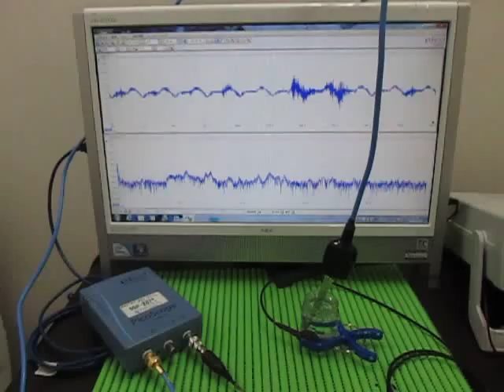超音波実験 Ultrasonic experiment （超音波システム研究所 ultrasonic-labo）